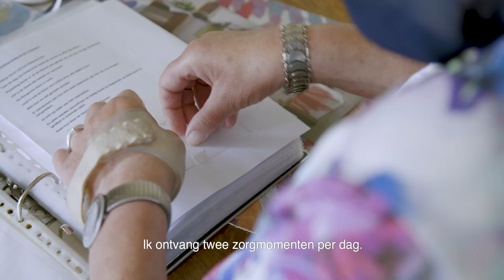Menzis; zorginkoop/partnerschap/zorg thuis (compilatie)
Senior zorginkoper Olivier probeert de zorg rondom klanten heen zo te organiseren dat men het ervaart als een geheel. Zoals mevrouw Floors-Kolkman. Ook is samenwerking met partners belangrijk om de beste zorg te kunnen bieden en de zorg te blijven vernieuwen.